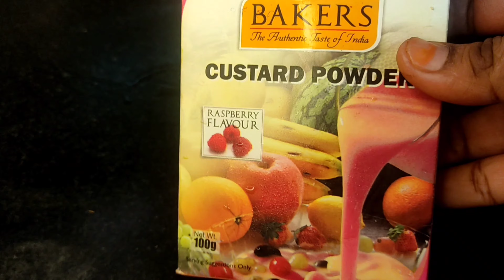Fruit custard recipe / fruit custard in tamil / summer special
Fruit custard recipe in tamil/ fruit salad / summer recipe/ mixed fruit salad with custard powder/ healthy fruit custard in tamil / summer special recipes / fruit dessert /fruit custard seivathu eppadi /fruit custard seimurai in tamil / how to make fruit custard in tamil

what is fruit custard made of?
is fruit custard healthy or not?
how to make custard milk?